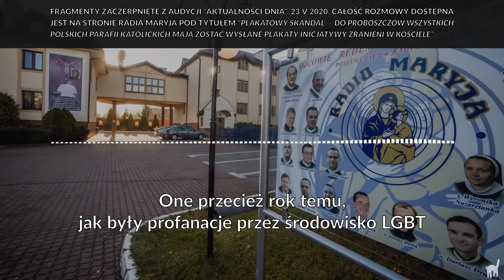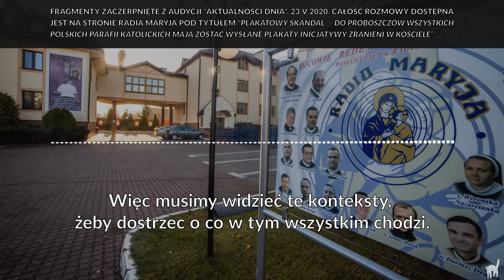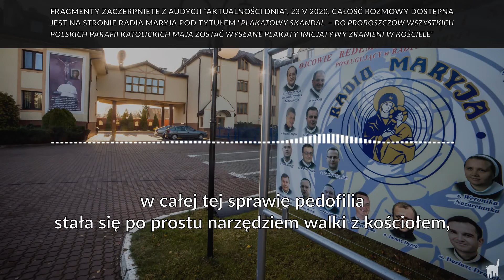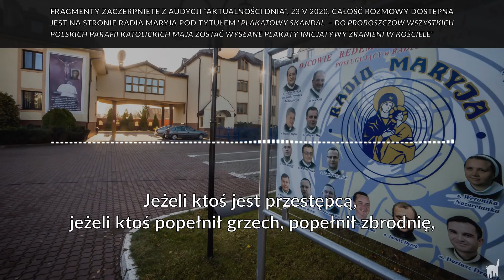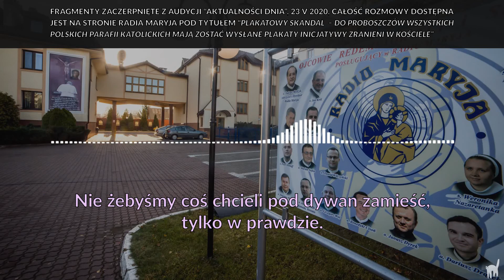"Przecież kościół nikogo nie krzywdzi" - Radio Maryja o akcji "zranieni w kościele"